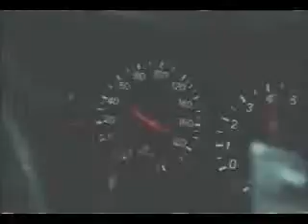Crazy Japenese Racers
2 of the ball-z-ist people on the planet